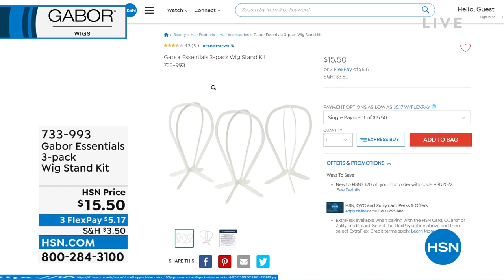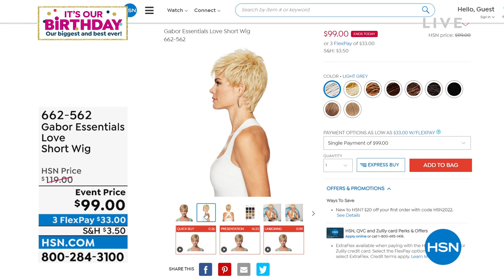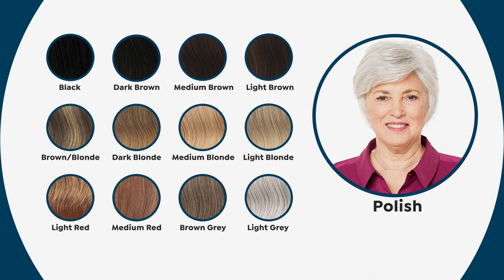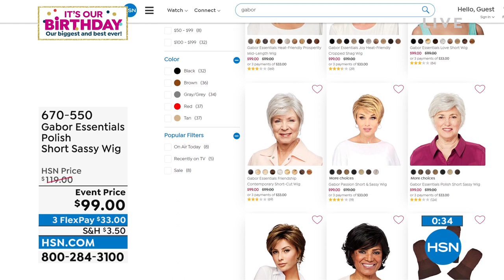HSN | Healthy You with Brett Chukerman 07.05.2022 - 05 PM